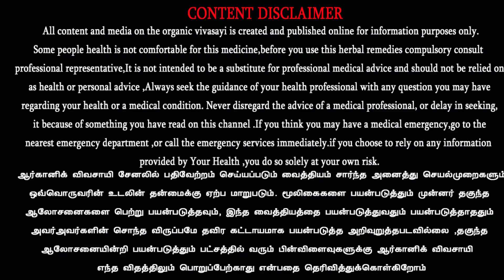ஒரு ஏக்கருக்கு 2 கிலோ விதை நெல் மூலம் 100 மூட்டை வரை மகசூல் எடுக்க முடியுமா ? SRI method cultivation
sri method of paddy cultivation | ஒரு ஏக்கருக்கு 2 கிலோ விதை நெல் மூலம் 100 மூட்டை வரை மகசூல் எடுக்க முடியுமா ? SRI method cultivation | நலம் பாரம்பரிய விவசாய அறக்கட்டளை 🌾 நெல் திருவிழா 2020